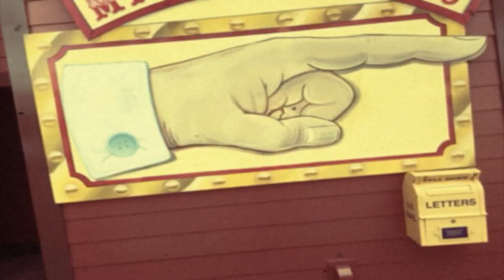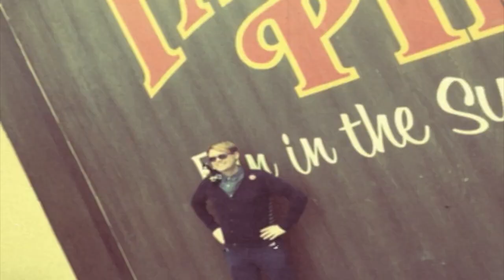Disney Hipsters Visit Paradise Pier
Paradise Pier at Disney California Adventure is one of my favorite areas of any Disney theme park. Goofy's Sky School alone is worth the trip, but you won't want to miss a spin on the Golden Zephyr or Silly Symphony Swings either! Even the boardwalk games are ridiculous fun!  One of the best times you'll have while at the Disneyland resort is drinking a beer and walking around gorgeous Paradise Pier. :)